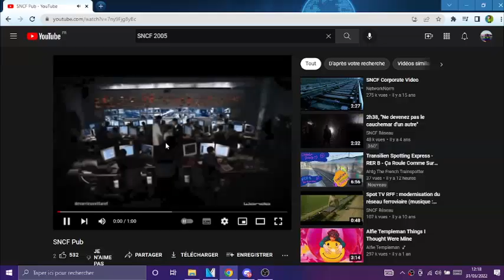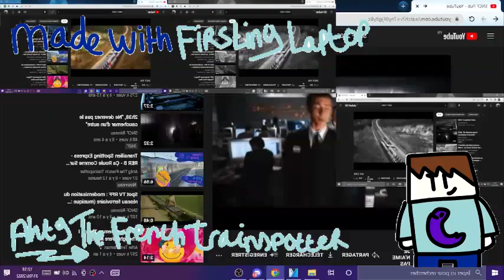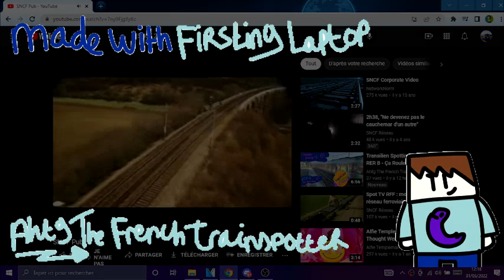SNCF Pub Sparta Remix TheKantapapa Veg Custom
Crée Avec Vegas Pro
Ordinateur Utilisé Pour Cette Vidéo: Dell Latitude E7240
Merci De Ne Pas Prendre Cette Vidéo Sans Mon Autorisation.